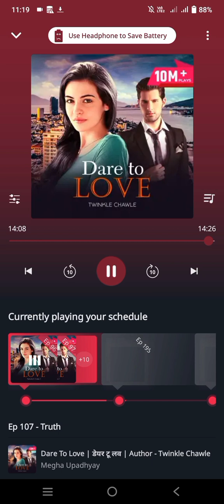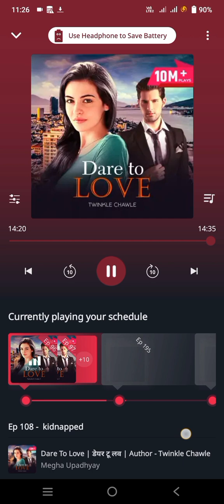Dare to Love episode 107 and 108